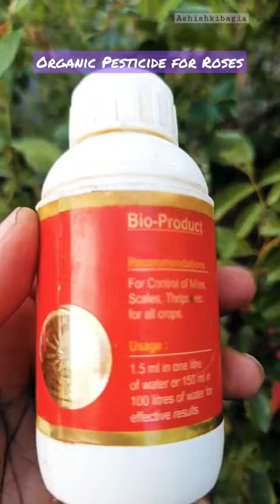Best Pesticide for Rose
Full Care of Rose in Summer